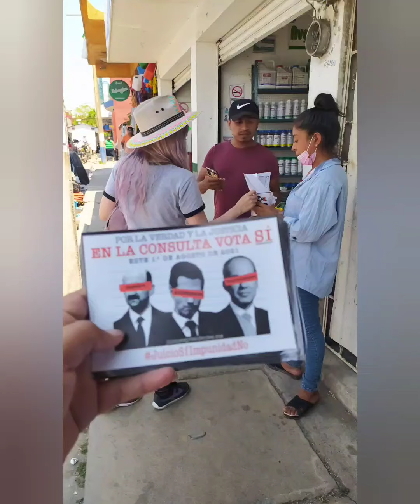Lalo Córdova- Huimanguillo Tabasco Consulta popular- Mexicanos por la 4T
Grupo de ciudadanos organizados en el municipio de huimanguillo del estado de Tabasco, promoviendo la consulta popular para el día 1ro de agosto 2021.